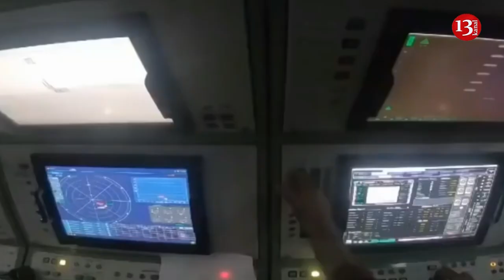Iran doubled its military support to Russia